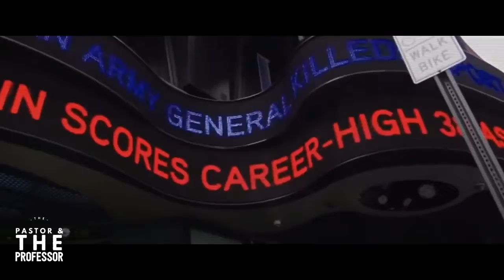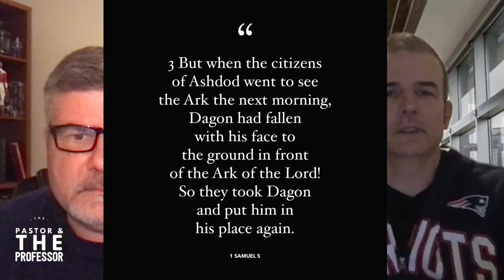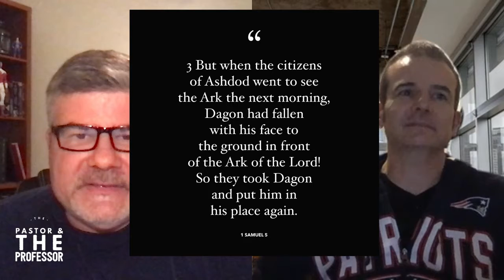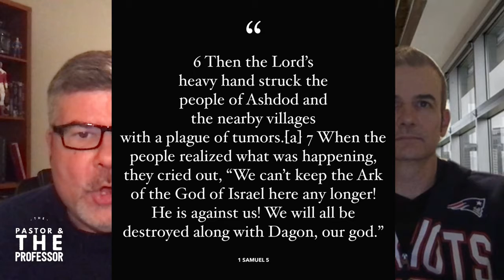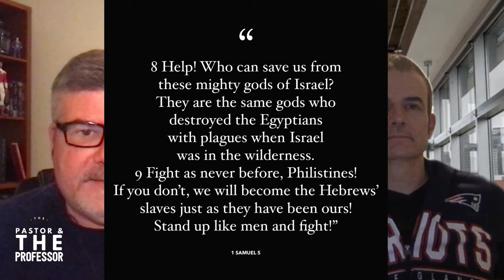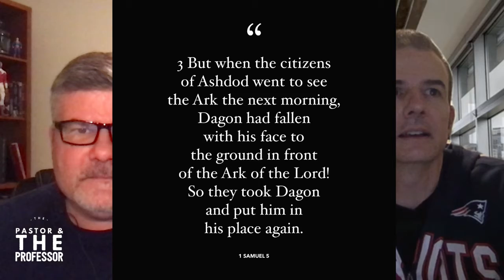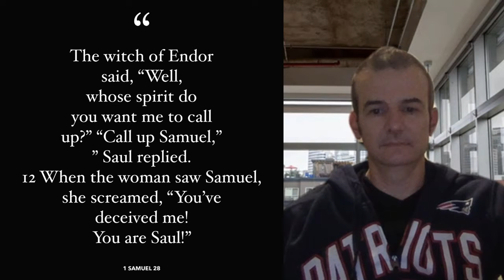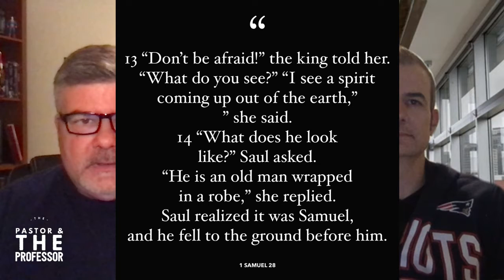How God Even Reaches out to Villains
The Pastor and the Professor 4